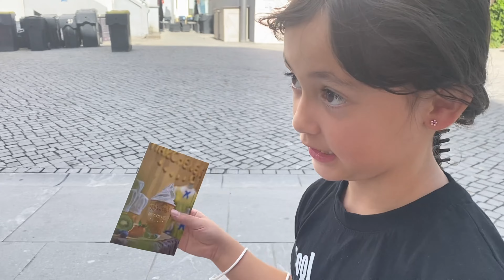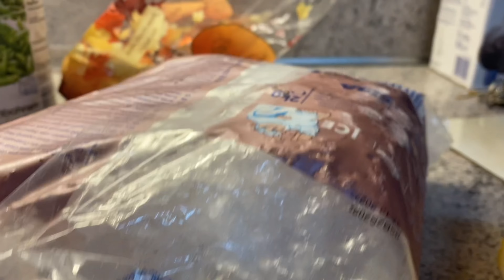DINALA KO SI FIONA SA DOCTOR|NKA TATLONG TUSOK SI FIONA 🥹|AYAW NI MARTIN IBENTA KO BAKIT KAYA?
Thumbnail: picsart
Editor:iMovie/Picsarts